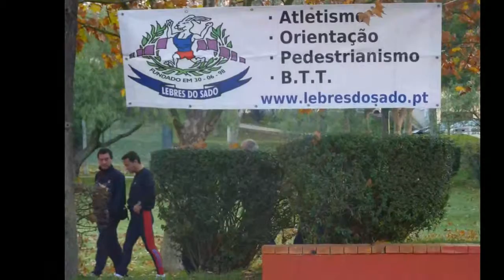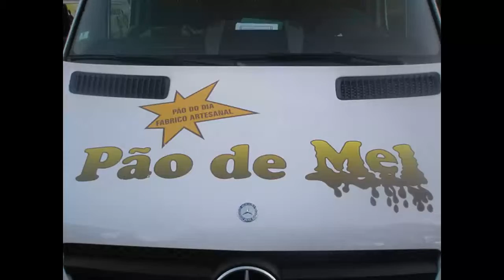vi_arrabida.webm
VI Grande Prémio da Arrábida realizado no dia 27 de Novembro de 2011 - Organizado pelo Clube Associação de Atletismo Lebres do Sado